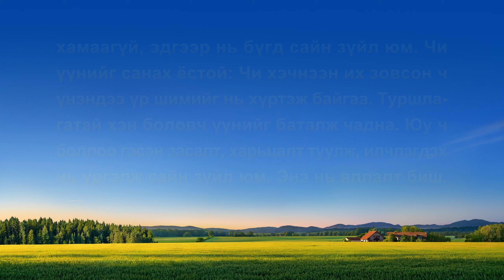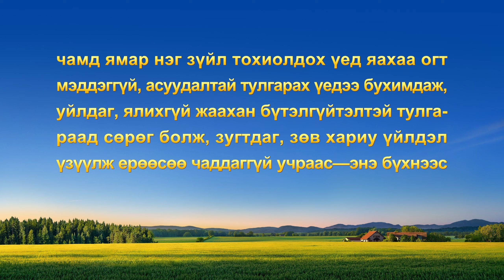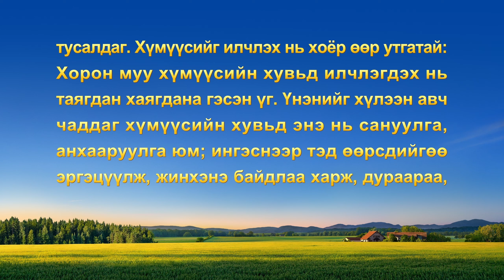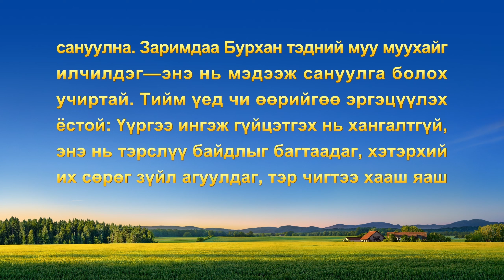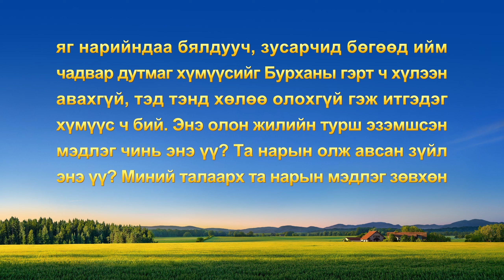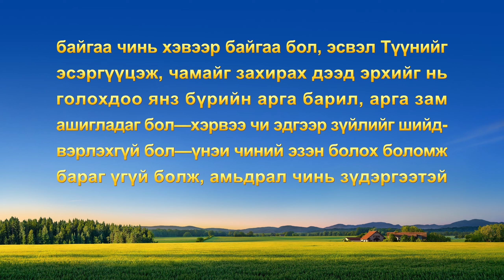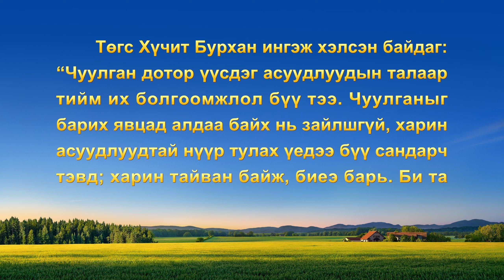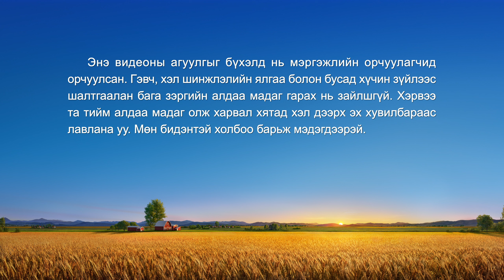Сайн мэдээний гэрчлэлүүд "Бүтэлгүйтэл, саад бэрхшээлээр дамжуулан өсөх нь" (Mонгол хэлээр)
Үүрэг гүйцэтгэх явцад тулгардаг бүтэлгүйтэл, ухралтад бид хэрхэн хандах ёстой вэ? Сөрөг байдал, буруу ойлголцол дунд амьдрах уу? Биднийг эдгээр бэрхшээлтэй тулгарах үед Бурханы хүсэл юу байдаг вэ? Энэхүү гэрчлэл нь яаж үнэнийг эрэлхийлж, бүтэлгүйтэл, ухралтаас сургамж авах вэ гэдгийг ойлгоход танд тусална.